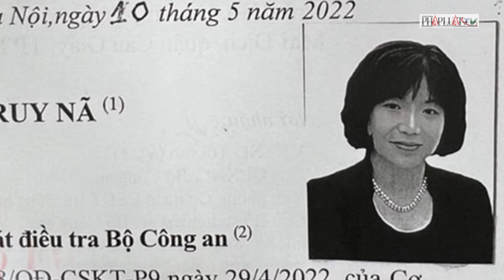Cựu Bí thư Bắc Ninh chuẩn bị hầu tòa vì 13 lần ‘bắt tay dưới gầm bàn’ với bà Nhàn AIC | Thời sự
PLO | Cựu Bí thư Bắc Ninh chuẩn bị hầu tòa vì 13 lần ‘bắt tay dưới gầm bàn’ với bà Nhàn AIC
Nguyễn Nhân Chiến, cựu Bí thư Tỉnh ủy Bắc Ninh, sắp phải đối mặt với phiên tòa xét xử sau khi bị cáo buộc nhận hối lộ từ bà Nguyễn Thị Thanh Nhàn, Chủ tịch AIC. Những cáo buộc cho thấy ông đã nhận tổng cộng 13 tỉ đồng để tạo điều kiện cho công ty của bà Nhàn trúng thầu trong các dự án y tế. Vụ án không chỉ phơi bày những sai phạm trong đấu thầu mà còn mở ra một cuộc điều tra sâu rộng về những sự việc tham nhũng đang nhận được sự quan tâm đông đảo từ dư luận. Cựu Bí thư Tỉnh ủy Bắc Ninh Nguyễn Nhân Chiến sắp hầu tòa vì nhận hối lộ từ bà Nhàn AIC để tạo điều kiện cho các công ty được trúng thầu. Ngày 8-10, TAND tỉnh Bắc Ninh ban hành quyết định đưa vụ án ra xét xử sơ thẩm đối với 13 bị cáo trong vụ sai phạm đấu thầu tại Ban quản lý dự án công trình xây dựng y tế thuộc Sở Y tế Bắc Ninh, Công ty cổ phần Tiến Bộ Quốc Tế (Công ty AIC) và các đơn vị liên quan. Phiên tòa xét xử công khai, dự kiến kéo dài 3 ngày từ ngày 29 đến ngày 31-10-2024. Có hơn 20 luật sư tham gia phiên tòa.